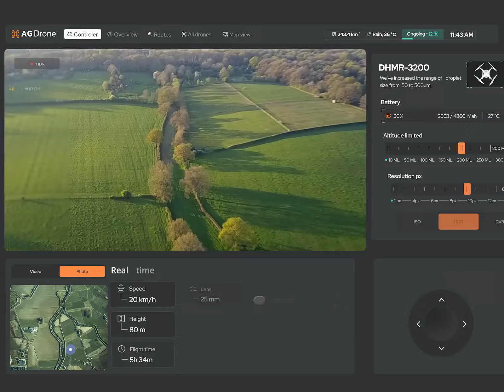Design Inspiration: Agricultural Drone Surveillance System User Interface by George Railean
From Author: Presenting our latest project: "Agricultural Drone Surveillance System User Interface."
Witness the future of agriculture with our cutting-edge agriculture technology design. Dive into the world of precision farming with this sleek and intuitive UI Design for monitoring your crops with drones.
🌾🌿🎮 Engage yourself in the world of drone control and smooth data visualization. Our interface is designed to provide the best user experience for farmers and agro-tech enthusiasts alike.
📈 See your farm's data come to life with stunning animation and motion graphics. The future of smart farming is here, and it's beautifully visualized.
🚜 Explore the future of farming with us. Follow for more updates on agriculture UI and drone dashboard innovation.